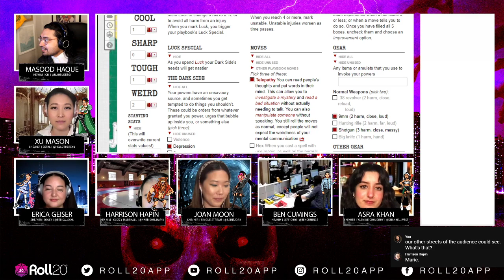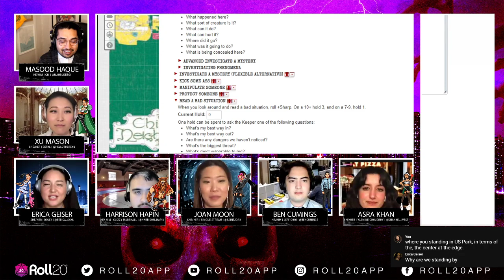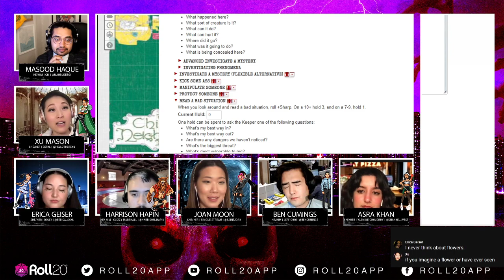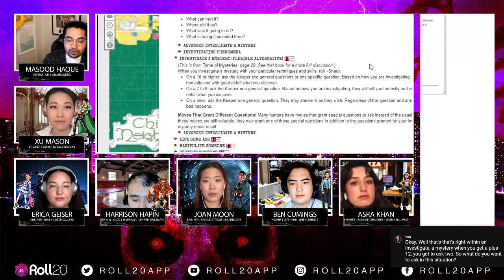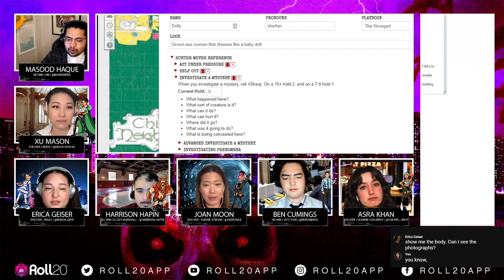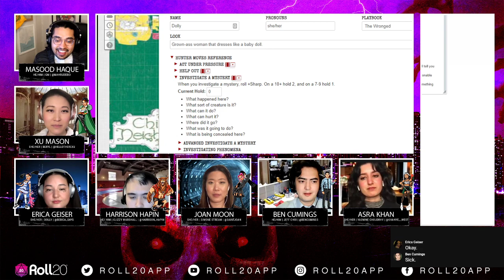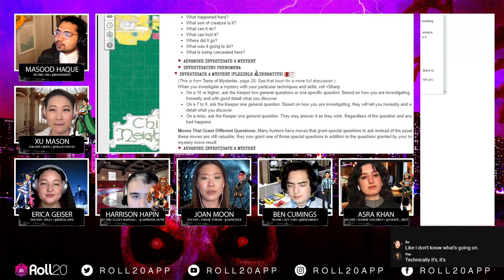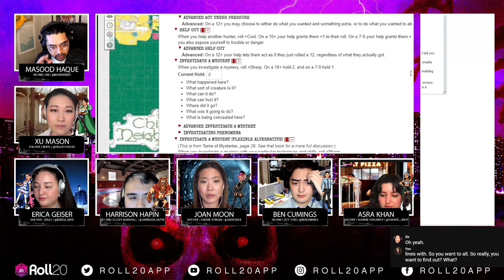Monster of the Week with Stir Friday Night | PREMIERE | Evil Hat Productions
What goes bump in the night? Most people don’t believe in monsters, but Stir Friday Night knows the truth. They’re real, and it’s Chicago's premiere Asian-American comedy troupe's task to bring them down. Stir Friday Night is playing Evil Hat Productions’ Monster of the Week!

Join us at 5 PM PT every Wednesday @ to watch live!